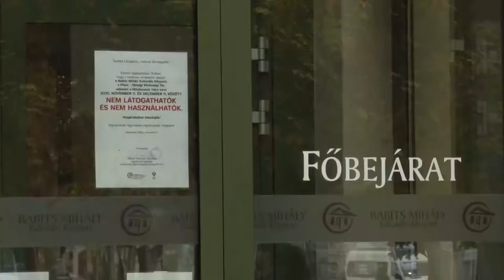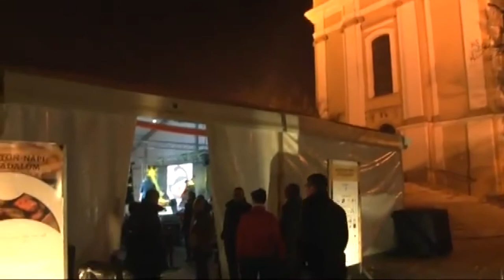20210303 kulturszoba Babits 50